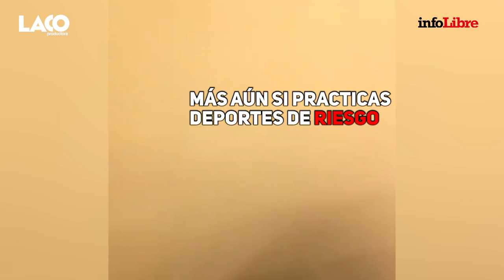Crónicas del confinamiento: Capítulo 11